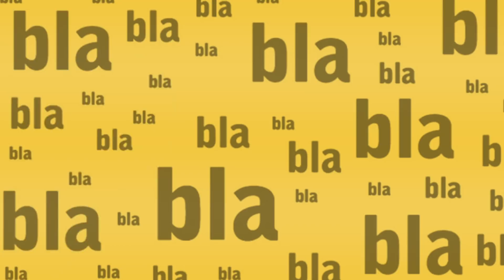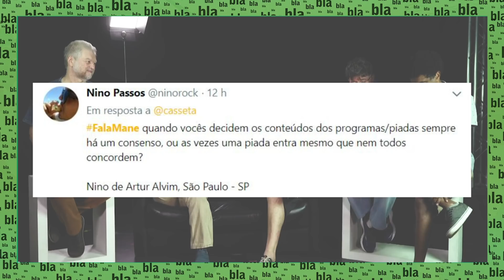QUARTA DE CINZAS COM SAMBABACAS É 10, NOTA 10 - CASSETA E PLANETA | FALA MANÉ #14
“Liga pra mim, meu coração, vai te pegar, se tu não vem, eu vou chorar. Liga pra mim.”
É, o carnaval acabou mas o canal do casseta voltou. EXCEPCIONALMENTE essa semana, o Fala Mané está sendo hoje porque não teremos Resenha por causa do carnaval. Mas como o ano começa oficialmente amanhã, voltaremos com a programação normal junto com ele.

CASSETA & PLANETA

Equipe: Marcelo Madureira,Hélio de la pena, Beto Silva, Hubert Aranha, Claudio Manoel
Câmera: Victor Ciríaco
Áudio: Overloud Estúdio
Direção: Tayana Ramos
Produção: Letícia Pacheco
Arte: Luana Assis/ Henrique Oliveira
Edição: Bebel Rodriguez/ Victor Luiz
Direção Técnica: Vinícius Tamer